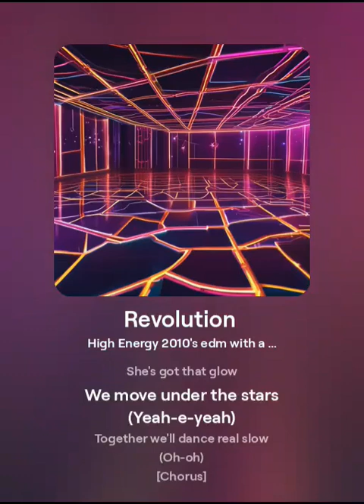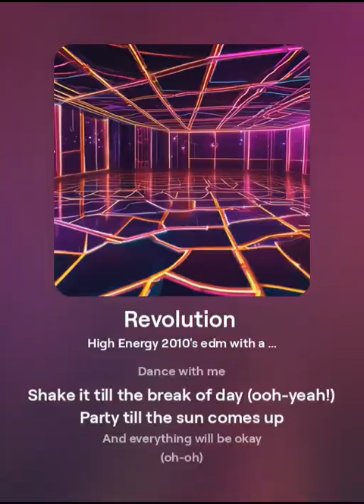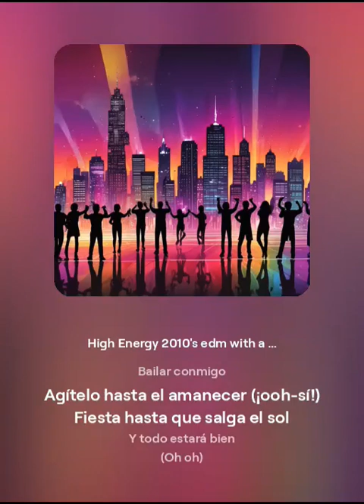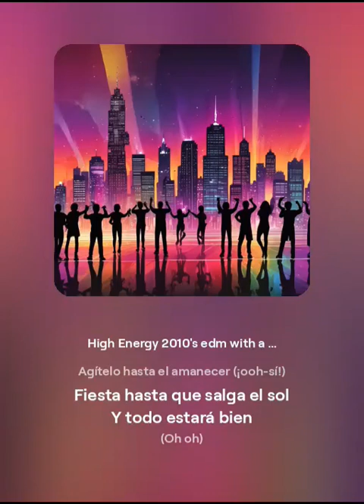Revolution by Daniel Castano and Ocean Avenue (MCDexpo Remix/Cover)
Original Song and Samples are Copyrighted Property of Ocean Drive™, Daniel Castano, and SME, [Merlin] Idol Distribution™ @OceanDriveVEVO

I Claim no Rights to the original copyrighted work, this is only a Remix/Cover